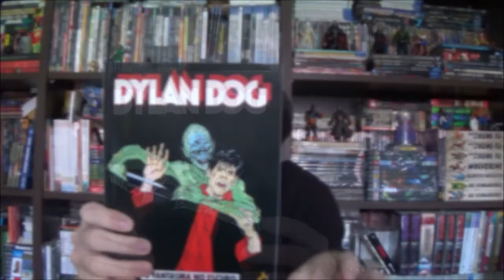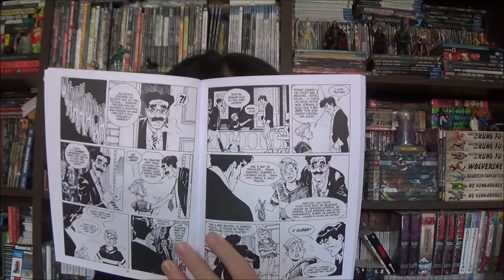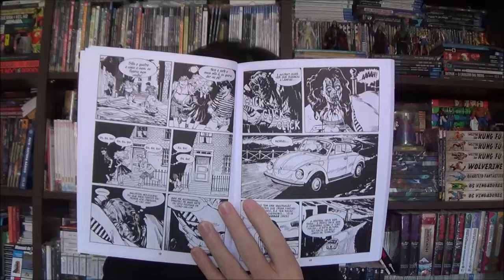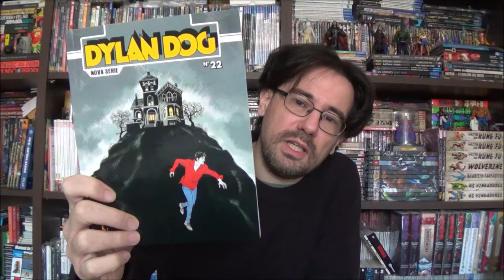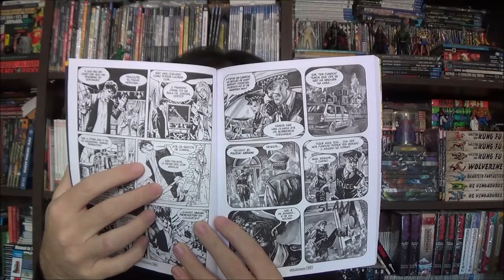Chapéu do Presto Especial - Dylan Dog: Remington House e O Fantasma do Escuro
Bem-vindos a mais um Chapéu do Presto Especial, no episódio de hoje o Detetive do Pesadelo enfrenta Remington House e O Fantasma do Escuro.

Campinas - SP
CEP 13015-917